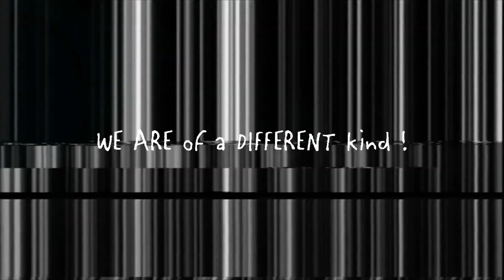FRANBROON - Alone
| embraza

+ alone..

ARTIST:
| franbroon..

▪︎ photographer:
polinach from pexels..

bass | groove | deep | tech and techno